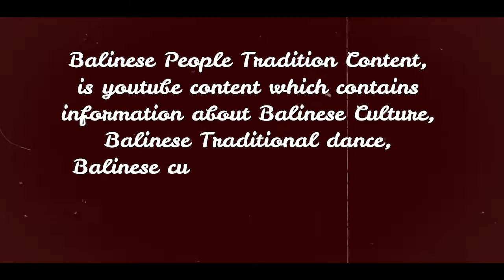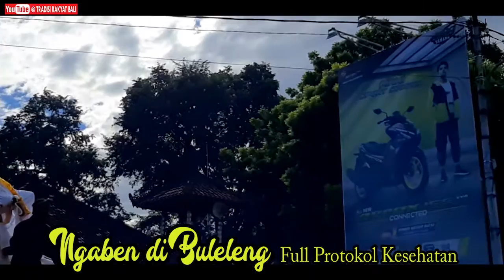BADE ANGKUT TRUK - NGABEN DI BULELENG FULL PROTOKOL KESEHATAN (20210301)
NGABEN DI BULELENG FULL PROTOKOL KESEHATAN (20210301)
lokasi pengambilan gambar : pertigaan Petak, Gajahmada, Banyuning, Buleleng
Punya event atau semeton bali ingin mendokumentasikan  GONG/BALEGANJUR/RINDIK/ANGKLUNG/JOGED/WAYANG anda GRATIS...

Balinese People Tradition Content, is youtube content which contains information about Balinese Culture, Balinese Traditional dance, Balinese customs,
Balinese Music, Balinese Culinary and others related to Bali
I am vlogger based in Bali
 © Copyrights & Trademark by TRADISI RAKYAT BALI
COPY PASTE SEBAGIAN / SELURUH ISI CONTENT KAMI TERDETEKSI OLEH (c) COPY RIGHT YOTUBE KAMI SECARA OTOMATIS DAN DAPAT KAMI KLAIM KAPANPUN DAN DIMANAPUN